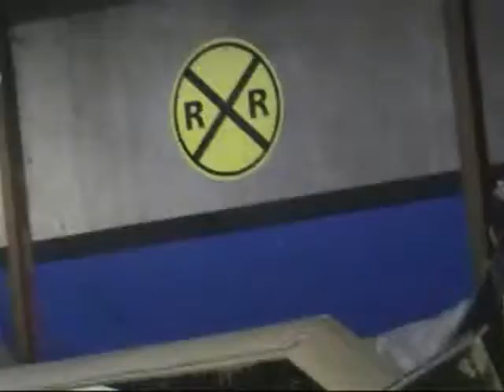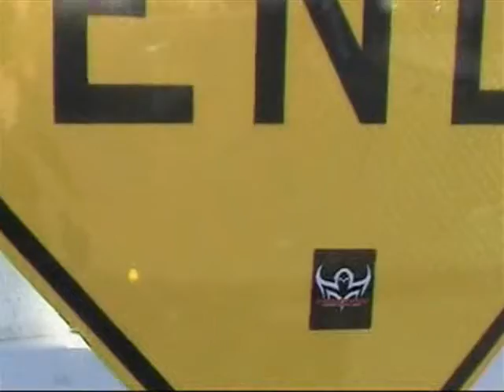Psykopath Industries - Beneath the Wheel - Ramp Rats Contest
Ramp Rats Contest / Nov 18, 2006 / Petaluma, CA